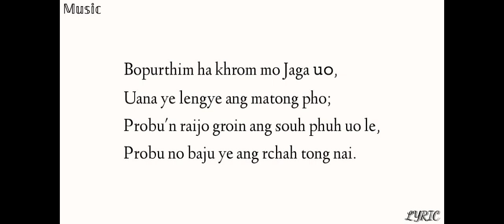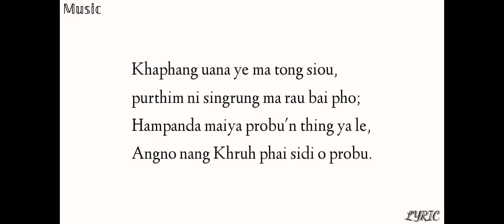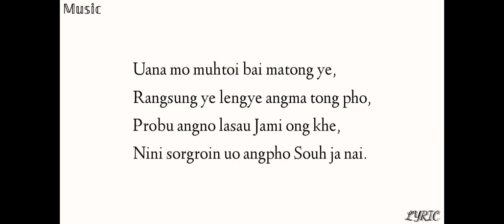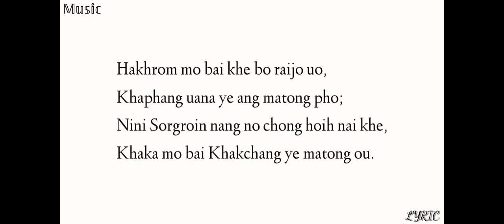BOPURTHIM HA KHROM MO JAGA UO(MUSIC TRACK)BY Hamthauti Molsoi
SONG-Bopurthim ha khrom mo Jaga uo

1. Bopurthim ha khrom mo Jaga uo,
    Uana ye lengye ang matong pho;
    Probu'n raijo groin ang souh phuh uo le,
    Probu no baju ye ang rchah tong nai.

Chorus:
    Haleluia O Haleluia "Amen'
    O "Amen' probu'n raijo ang souh phuh uo le,
    Haleluia hingye ang rchah phlai tongnai.

2. Khaphang uana ye ma tong siou,
   purthim ni singrung ma rau bai pho;
   Hampanda maiya probu'n thing ya le,
   Angno nang Khruh phai sidi o probu.

3. Uana mo muhtoi bai matong ye,
    Rangsung ye lengye angma tong pho;
    Probu angno lasau Jami ong khe,
    Nini sorgroin uo angpho Souh ja nai.

3. Hakhrom mo bai khe bo raijo uo,
    Khaphang uana ye ang matong pho;
    Nini Sorgroin nang no chong hoih nai khe,
    Khaka mo bai Khakchang ye matong ou.